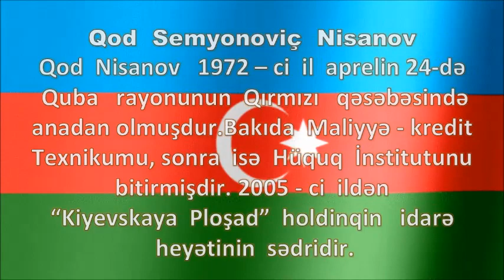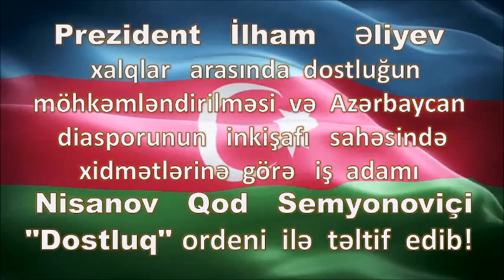ГОД НИСАНОВ - С ДНЁМ РОЖДЕНИЯ!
24 апреля одному из лидеров горско-еврейской общины России, вице-президенту Всемирного еврейского конгресса, председателю совета директоров компании «Киевская площадь» Году Нисанова день рождения!

Уважаемый Год Семенович!  Поздравляю Вас  с днем  рождения! Пусть настоящее радует и вдохновляет, а будущее будет еще более перспективным и успешным!
Желаю долгих лет процветания дела и благополучия, поддержки друзей и родных, прекрасных перспектив, уважения и достатка, здоровья и оптимизма.

Vüqar   Əbdulov  -  Песня для Года Нисанова

видео - композиции   подготовил:

Пашаев     Шакир